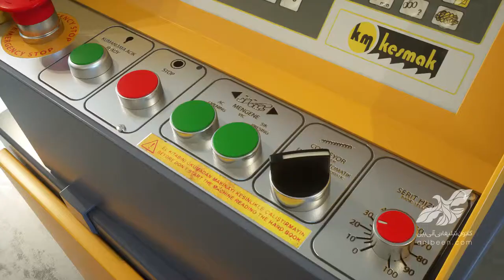Kesmak Bandsaw Introduction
3D Animation and CG graphics
◽️Production Agency: Anibeen Advertising Agency
  ◽Client: Kesmak Turkey

About Anibeen:
We are Anibeen, a small private group of talented and skilled people with great portfolio in Advertisement, TVC, Film production, Marketing services.
We at Anibeen are always willing to explore new opportunities and are ready to expand our capabilities by facing new and challenging projects.